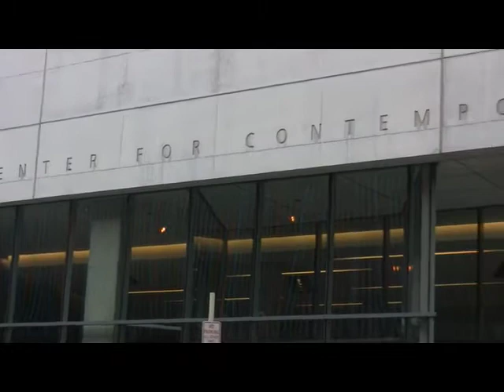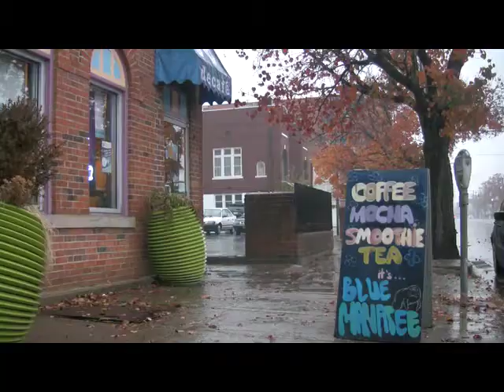final project movie